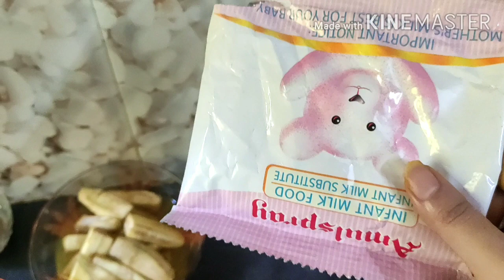জনপ্রিয় সাবেকি পদ 'শুক্ত' রান্নার রেসিপি।। Sabeki dish 'Shukto' recipe ।। Sera swader ranna ।।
Ingredients
Vegetables
Drumstick - 4
Barbati- 6
Brinjal - 2 medium size
Raw banana - 2
Ucche/ bitter gourd - 3

Masala/ spices
Randhuni 1 medium spoon & 1/2 medium spoon panchforon paste
Ginger paste - 2 table spoon
Roasted vaja masala -  1 medium spoon ( dhania, jeera, black mustard seed, red chili)
Bay Leaf - 2, red chili- 1, randhuni - 1 tea spoon, methi - 1/2 tea spoon, black mustard seed - 1 tea spoon
Amul spray milk 4 tea spoon mixed with hot water 1 glass
Ghee - 3 medium spoon
Oil as per needed
Water as per needed
Salt and sugar according to taste
Turmeric powder - 2 medium spoon